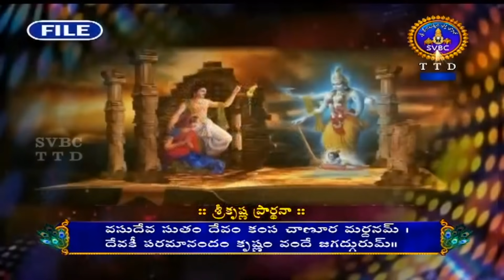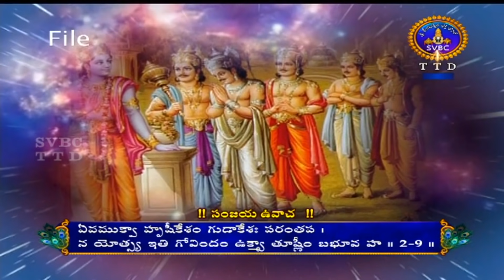శ్రీమద్భగవద్గీత | SRIMADBHAGAVADGITA | TIRUMALA | 18-10-2020 | SVBC TTD